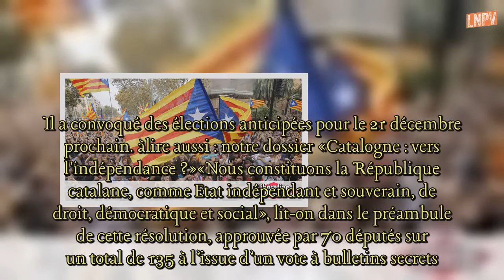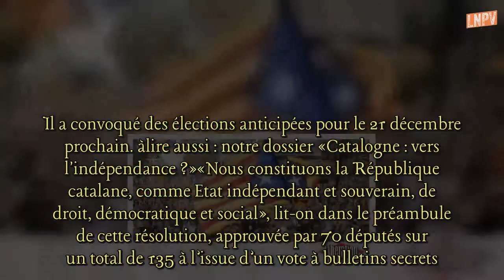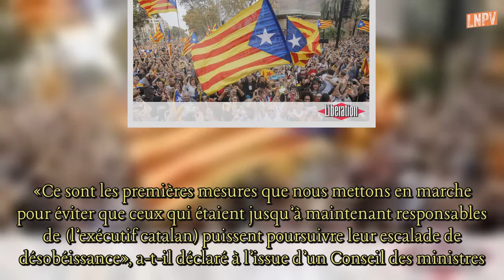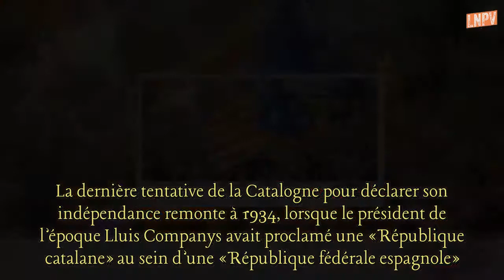Espagne : le président catalan destitué, des élections anticipées convoquées